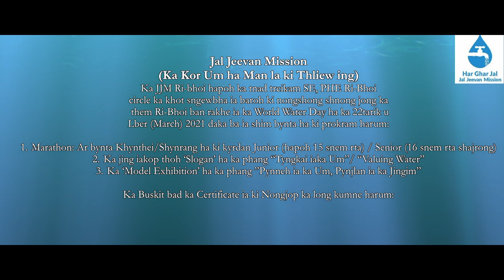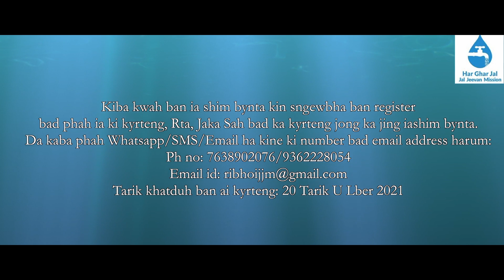BAMDUH KA DING IAKA ING HA UMSKUN, INGKHONG LUT KI TIAR BA PYNKHREH SHNA ING IAY